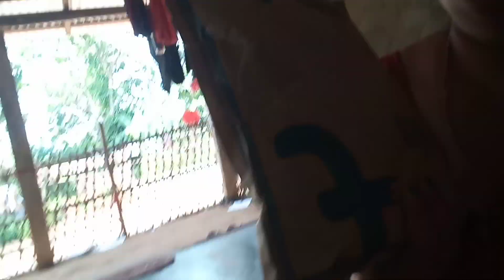Aibi song ni nouh o nimantron thangmi 🍗🍖//Nakma meskaa vlogs//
Hi everyone
aibi songni nouh o nimantron thangmi.
Nakma meskaa vlogs.